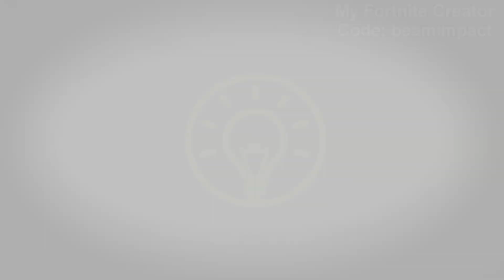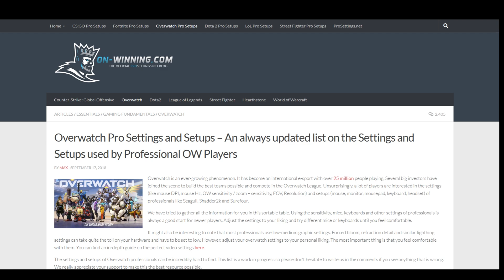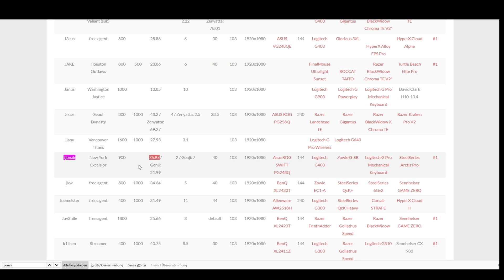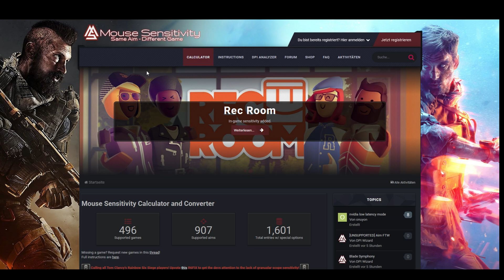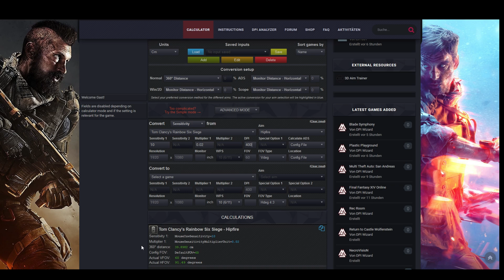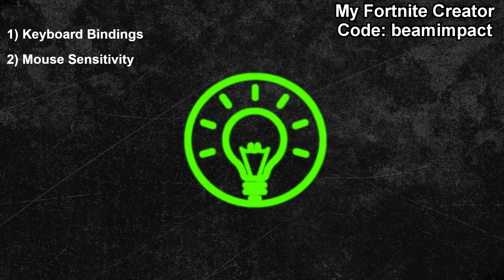XIM Mini Tutorial - Convert PC Settings to Console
Designed by gamers, XIM APEX provides the best possible mouse and keyboard (and more) solution for the Xbox One, PlayStation 4, Xbox 360 and PlayStation 3